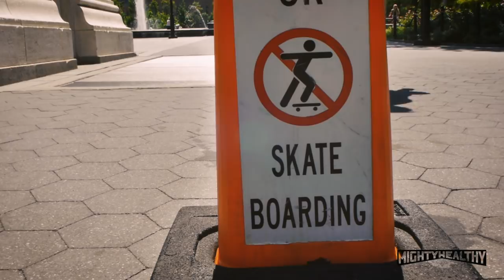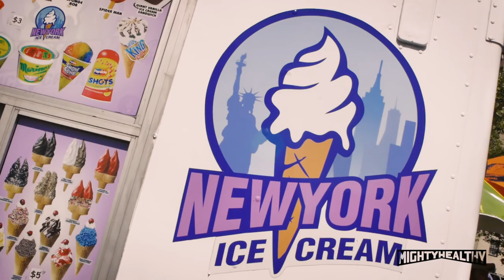Slide The Bench - Hamilton Chango Harris :: MIGHTY HEALTHY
What defines an era are the stories that are left behind, and Hamilton Chango Harris continues to write the legacy of the skateboarding scene in NYC in the 1990’s. A familiar face in Larry Clarke’s seminal film, “Kids”, Hamilton has taken up the mantle of sharing the true stories of the kids behind the film in his documentary film “The Kids”  He is currently leading the charge towards the silver screen with a Kickstarter Campaign for the project.